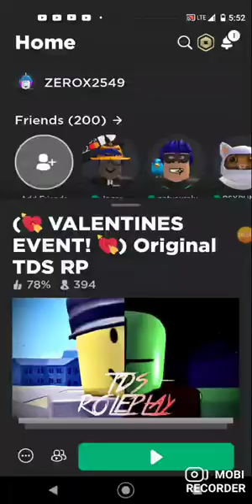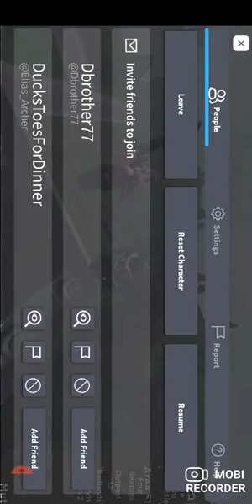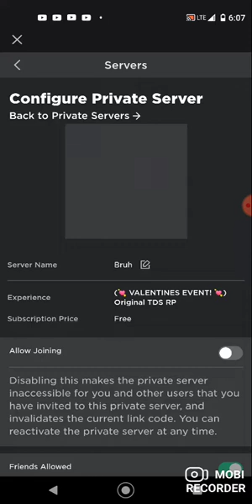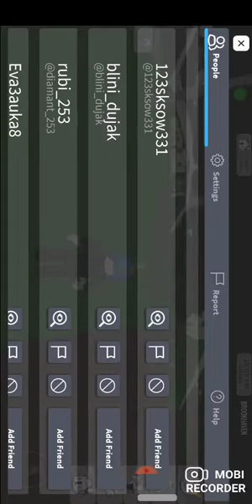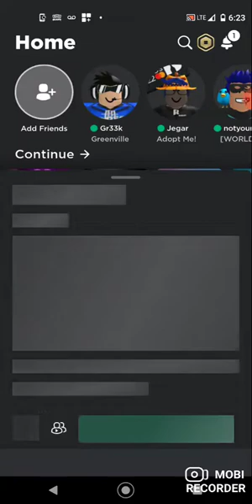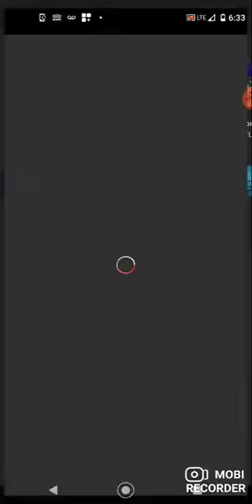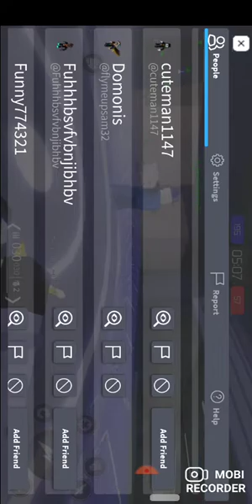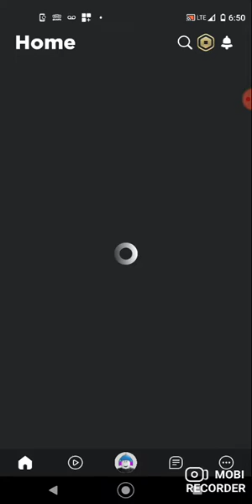the laggy game play experience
lol this videos was supposed to be a normal one but it was laggy so I changed the title